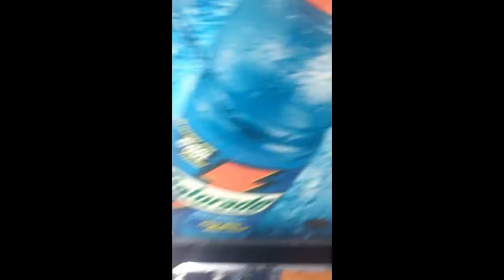Never trust vending machines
This was at Bond Lake Arena